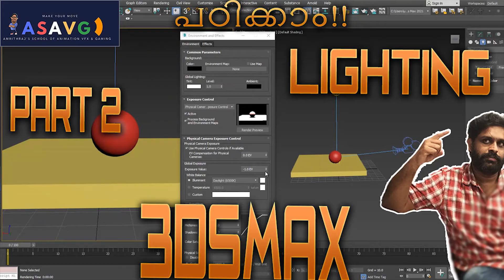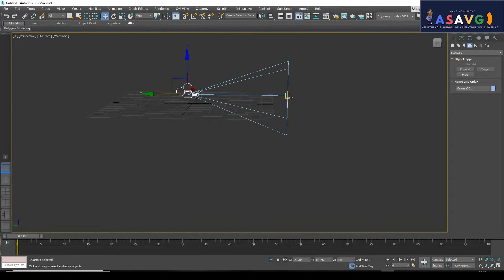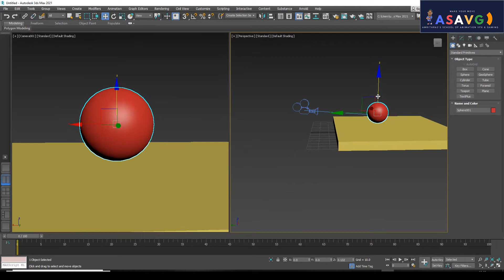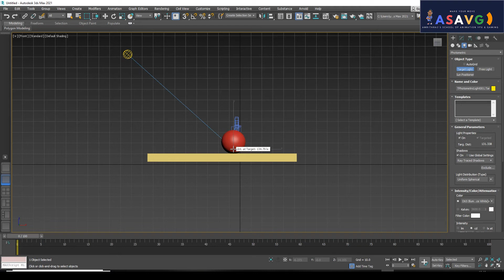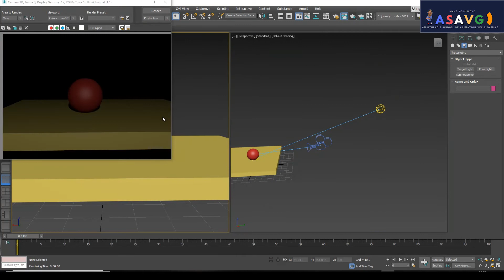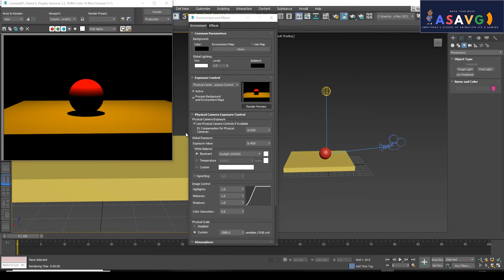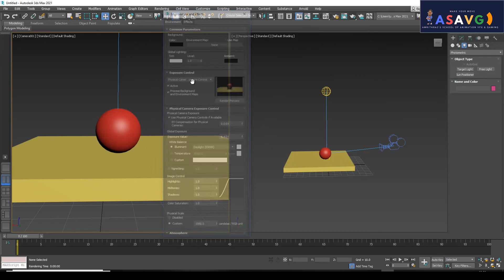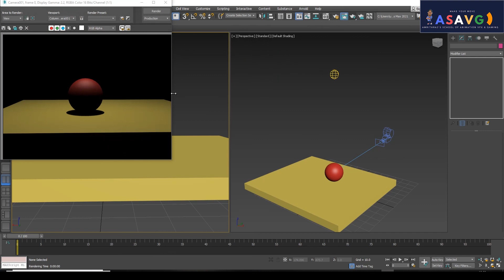3DSMAX LIGHTING MALAYALAM TUTORIAL PART -2